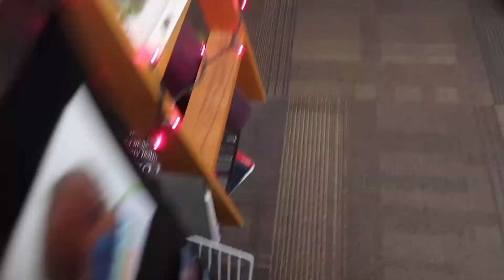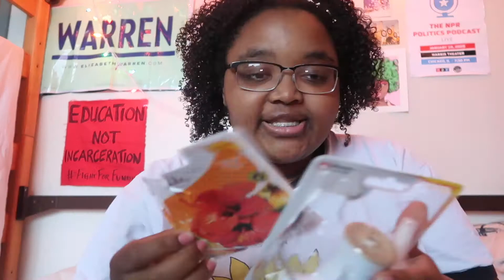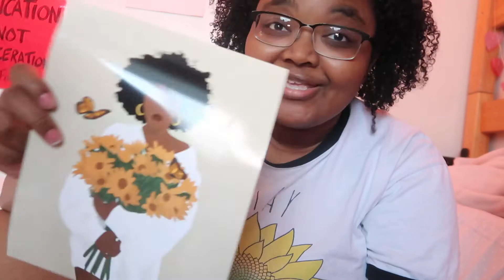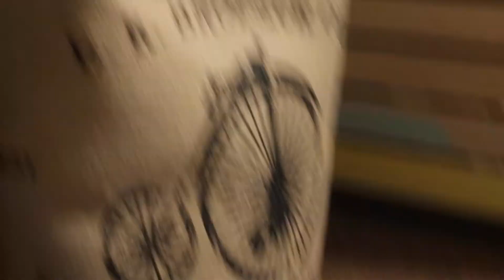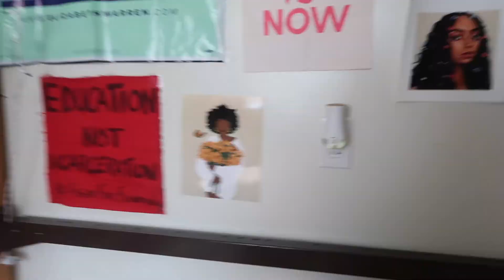Decorating my dorm and Hanging out with my peeps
Hey peeps,
in this video, I decided to buy a few new things for my dorm to change the style/ look. I wanted to go for a more minimal neutral look.
Black Lives Matter:
Please donate if you can to help protesters and the communities around Chicago:
You can support me further: Get these discounts lol :)